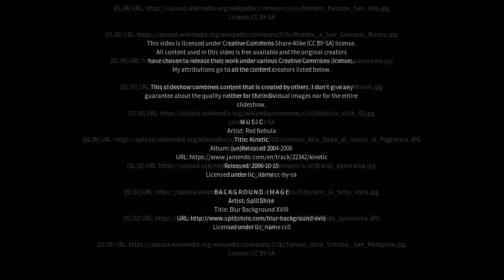Best places to visit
Best places to visit - Verdellino (Italy) Best places to visit - Slideshows from all over the world - City trips, nature pictures, etc.